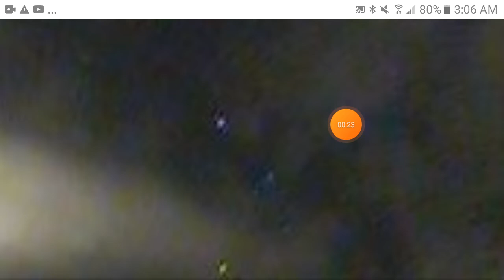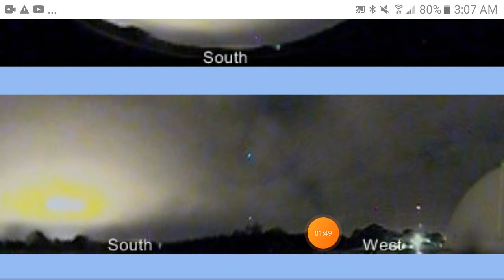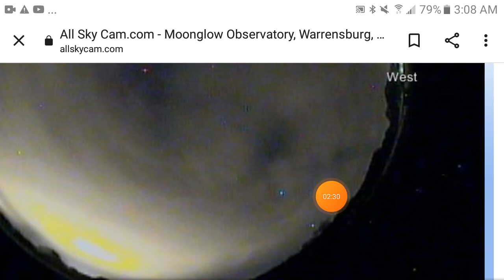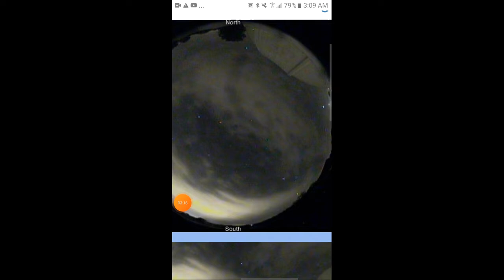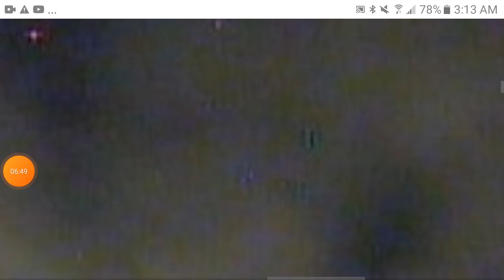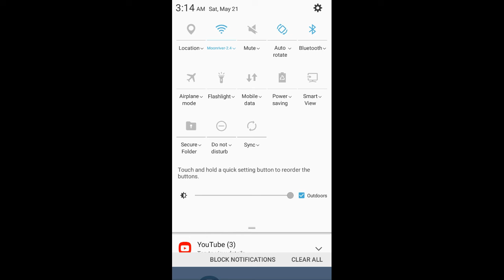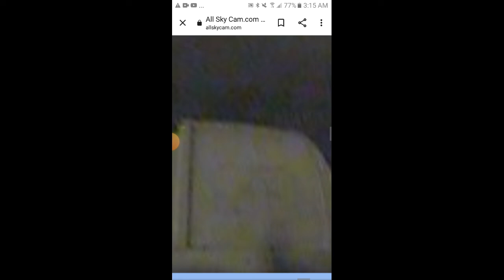all I can say is when u see what I caught u will no how serious of a time we r n